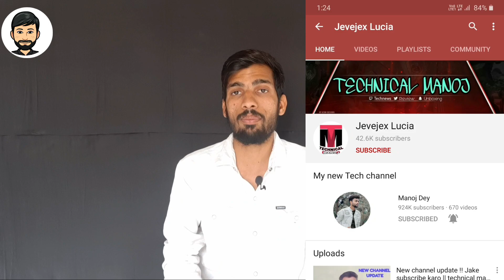Manoj Dey YouTube Channel Hacked | My YouTube Channel Hacked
MANOJ DEY YOUTUBE CHANNEL HACKED |

"MY YOUTUBE CHANNEL HACKED"